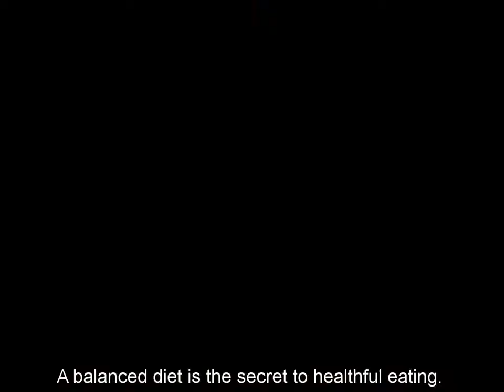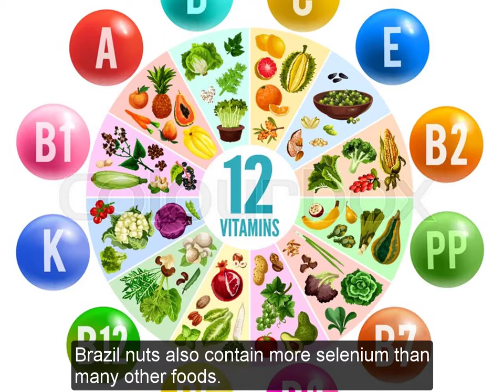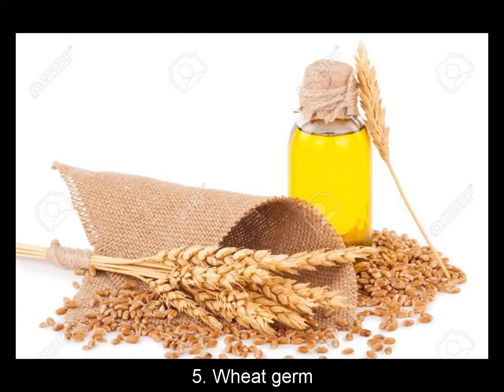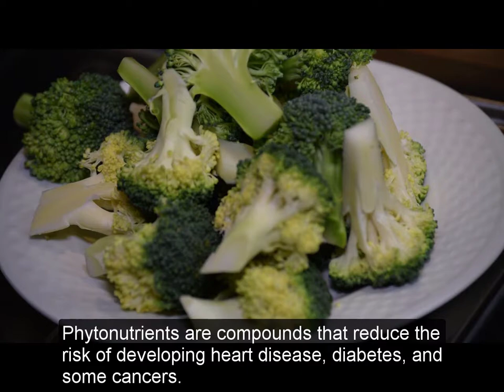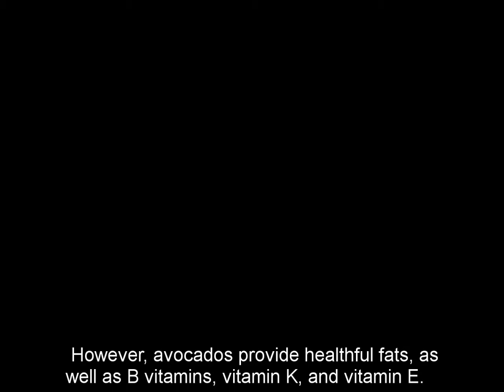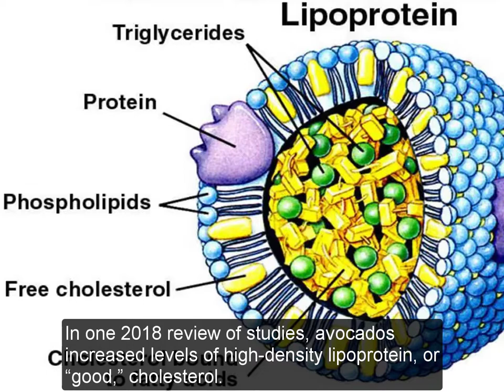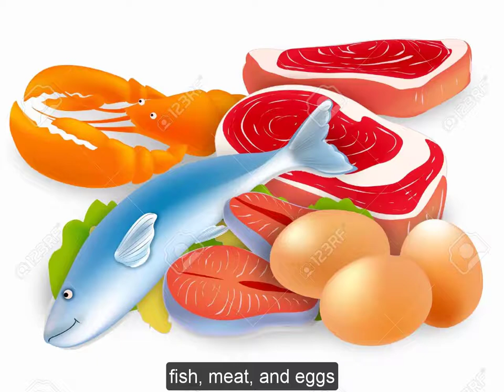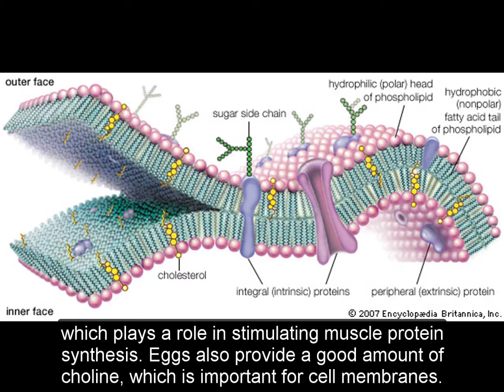What are the most healthful foods? 15 food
It is vital to have awareness of the most healthful foods to ensure a wide a range of nutrients in the diet.

A balanced diet is the secret to healthful eating. This video will cover the 15 most healthful foods and their benefits.

Nuts, pulses, and grains
Nuts, pulses, and grains are all highly nutritious. The following are some of the most healthful:

1.  Almonds
Almonds provide plenty of nutrients, including:

magnesium
vitamin E
iron
calcium
fiber
riboflavin
One 2019 meta-analysis found that consuming almonds significantly reduced total cholesterol levels.

2. Brazil nuts
Brazil nuts (Bertholletia excelsa) are some of the most healthful nuts available.

They are an excellent source of both protein and carbohydrates, and they also provide good amounts of vitamin B-1, vitamin E, magnesium, and zinc.

Brazil nuts also contain more selenium than many other foods. Selenium is a vital mineral for maintaining thyroid function, and it is a great antioxidant for the human body.

These nuts come in a hard shell and are usually available ready to eat, making them a quick, nutritious snack.

Learn more about Brazil nuts here.

3. Lentils
A lentil is a pulse that features prominently in many food cultures around the world, including those of Pakistan, Nepal, Bangladesh, India, Bhutan, and Sri Lanka.

Lentils provide good amounts of fiber, magnesium, and potassium.

They tend to require a long cooking time. However, manufacturers can sprout the seeds, making them a delicious, healthful, ready-to-eat snack.

Adding a container of sprouted lentils to a lunchbox or picnic basket, perhaps with some chili powder or pepper for flavoring, makes for a delicious and healthful snack.

Learn more about the health benefits of lentils here.

4. Oatmeal
Interest in oatmeal has increased considerably during the past 20 years because of its health benefits.

In 1997, the Food and Drug Administration (FDA) agreed that foods with high levels of rolled oats or oat bran could include data on the label about their cardiovascular health benefits as part of a low fat diet. This led to a surge in oatmeal’s popularity.

Research has found that the cereal’s soluble fiber content helps lower cholesterol levels and reduce cardiovascular risk factors.

Oats contain complex carbohydrates, as well as water-soluble fiber. These slow down digestion and help stabilize levels of blood glucose. Oatmeal is also a good source of folate and potassium.

People can make oatmeal from rolled or ground oats. Coarse or steel-cut oats contain more fiber than instant varieties.

visit us in instagram

visit us in twitter